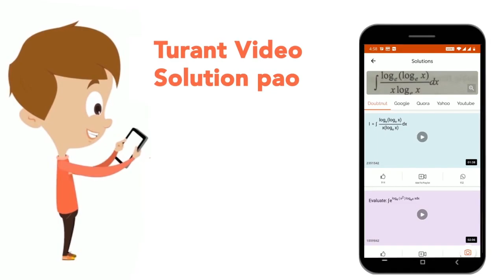In a hcp arrangement, each atom at the corner contributes to the unit cell equal to | CLASS 12 ...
In a hcp arrangement, each atom at the corner contributes to the unit cell equal to
Class: 12
Subject: CHEMISTRY
Chapter: SOLID STATE
Board:CBSE

👉 Have Any Query? Ask Us.